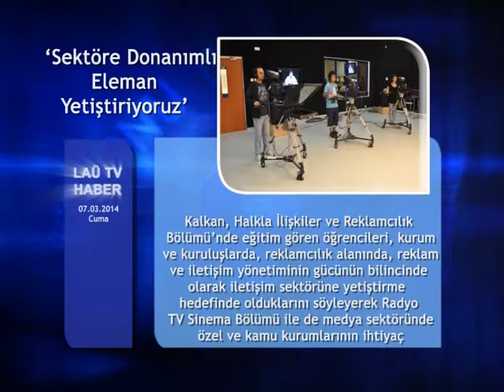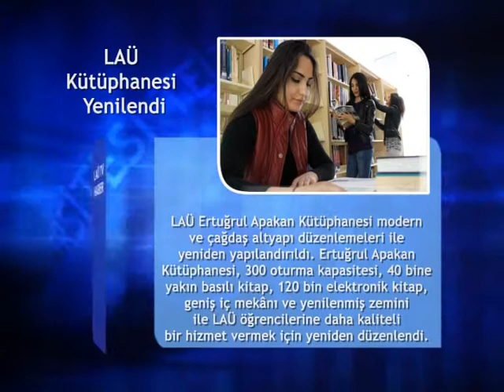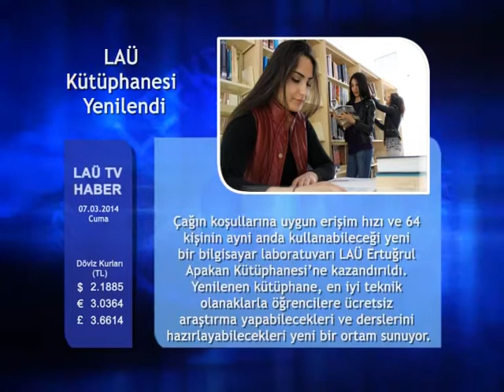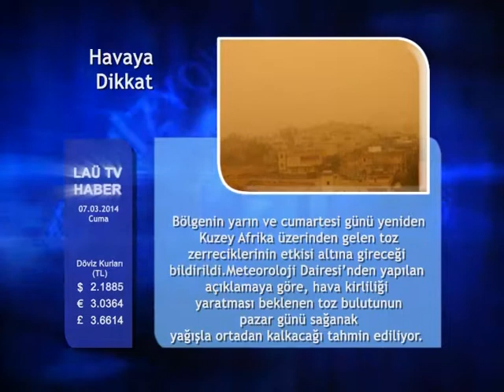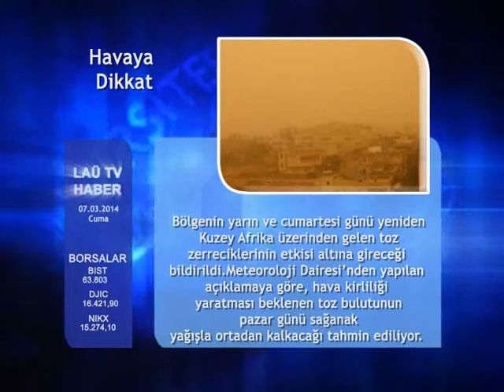07 MART 2014 HABERLER